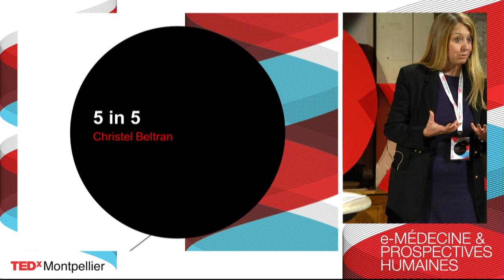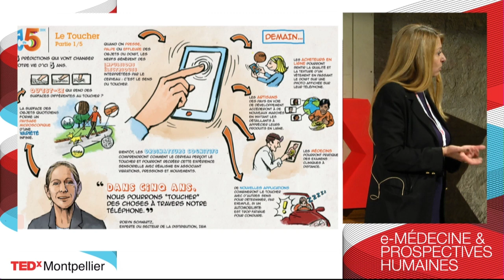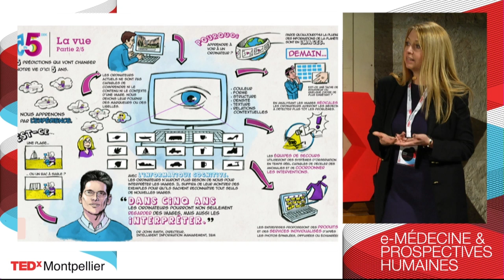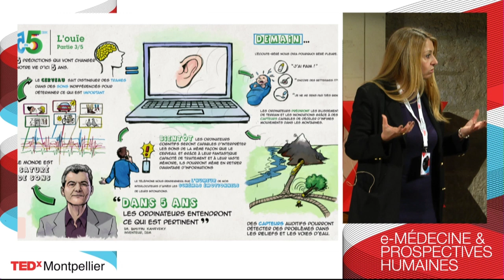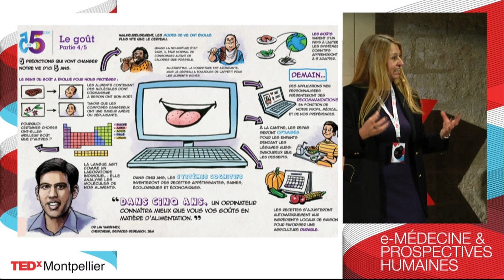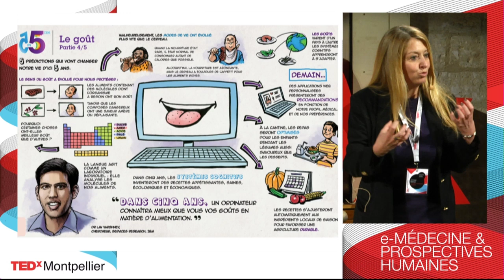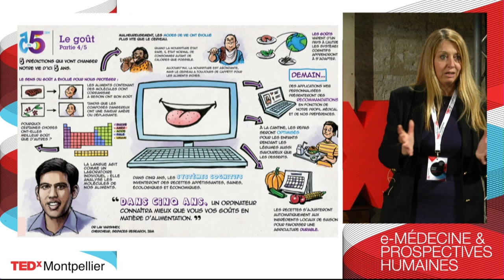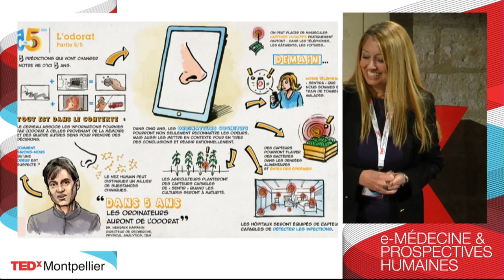5 in 5: Christel Beltran at TEDxMontpellier